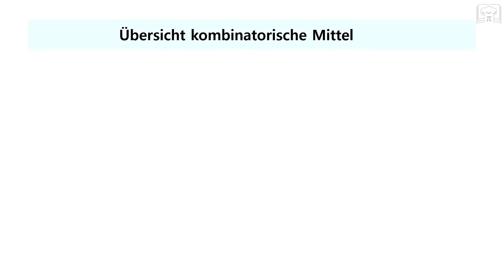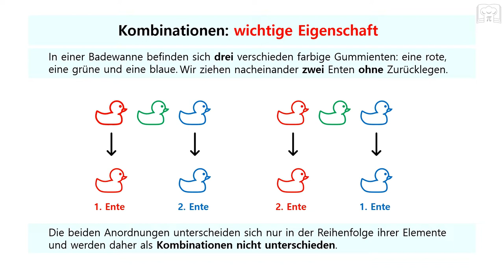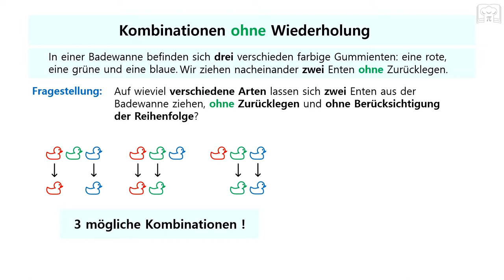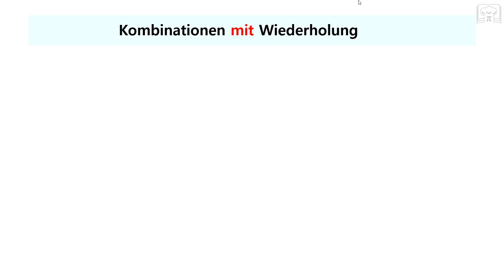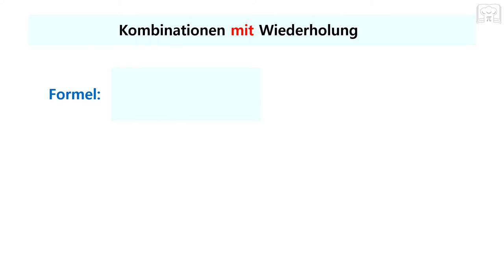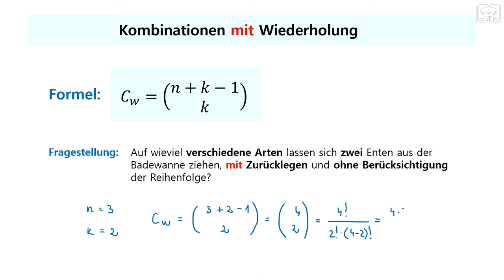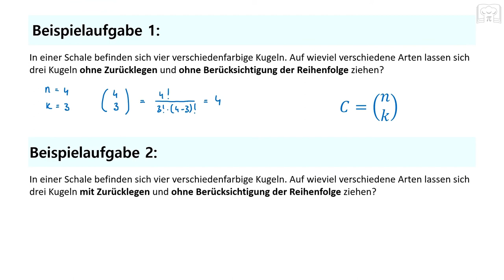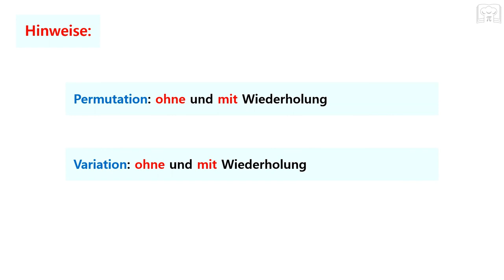Kombinationen ohne und mit Wiederholung - Kombinatorik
hier wird der  Unterschied zwischen Kombinationen ohne und mit Wiederholung erklärt, wie ihr diese sehr einfach anhand von Beispiele erkennt und welche Formeln eine Rolle bei der Berechnung spielen.

00:00 Erklärung mit Beispiele
09:45 Zusammenfassung
10:35 Aufgaben